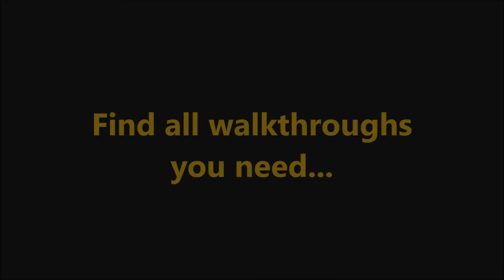Weather Lord 7: Royal Holidays CE Level 29